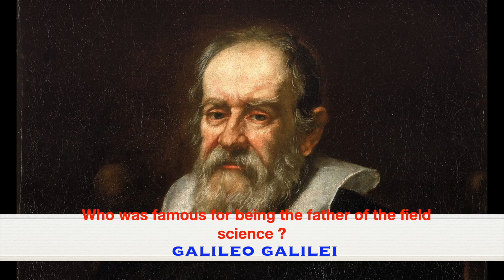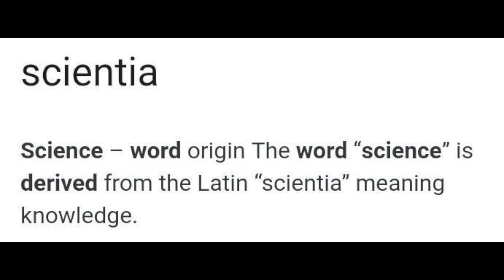National Science Day |10 Easy Lines In English For Kids | Subtitles | Quiz | Science Project | Essay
Wish You all a very happy National Science Day. Here are 10 easy lines/essay/speech for kids on National Science Day.

Below are the 10 lines on National Science Day :

Every year we celebrate National Science Day on 28th February to remember the “Raman Effect” discovery of Sir Chandarshekhara Venkata Raman.

Sir C.V Raman won the Nobel prize in physics field in the year 1930.

On 28th feb 1987, the Indian Government noticed the first National Science Day.

On National Science day government felicitates “The Shanti Swaroop Bhatnagar Award” to the scientists who have done outstanding work in the field of Science.

In all over the country exhibitions, seminars can be noticed celebrating in schools, colleges, and different scientific organizations.

The main objective of National Science Day is to bring awareness to people about the importance of science in our daily life and to encourage people by popularizing science & technology.

This year the theme of National Science Day 2021 is STI Impact on education skills and work.

Nation Science day celebration showcases the talent and potential of our scientists to the world.

Q: Name the person who first coined the word “Science” ?
Ans: William Whewell
Q: Who was famous for being the father of the field science ?
Ans: Galileo Galilei

Q: From where did the word “Science” came ?
Ans: Science is derived from Latin "scientia" means knowledge.

Best Hula Hoop Dance On Mere Liye Tum Kaafi Ho | Fun During Corona | Ring Dance | Young Hula Hooper

About:

Welcome to Kids Happy Place. This channel is about creating educational videos and other fun activities for kids.